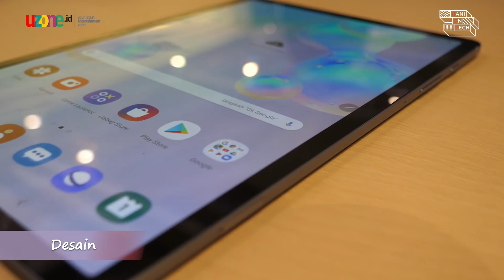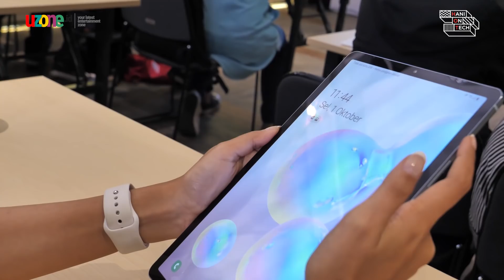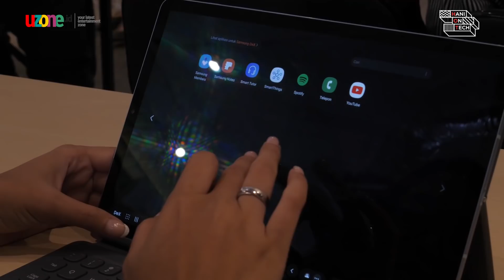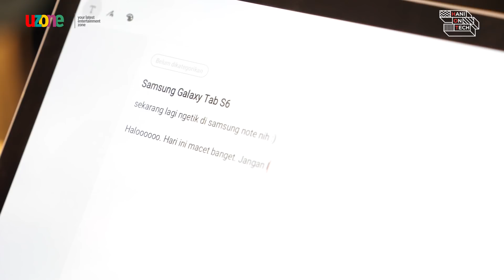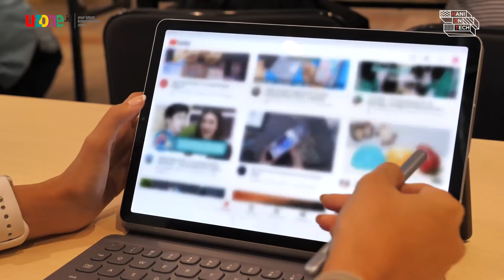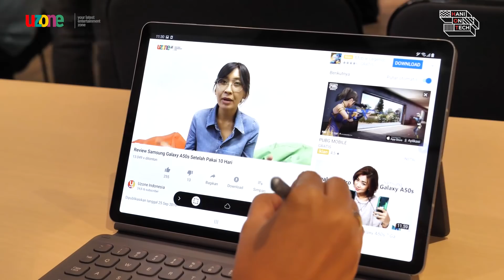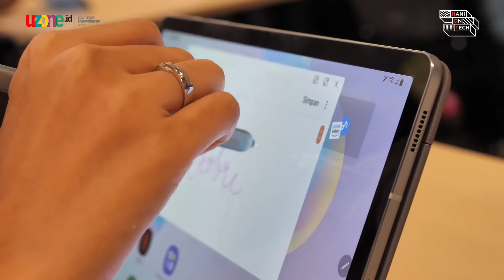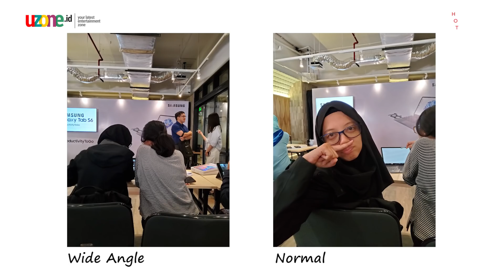Ini 5 Fitur Unggulan Samsung Galaxy Tab S6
Hai Uzoners! Balik lagi sama Hani on Tech HOT dan di video kali ini gue mau bahas soal keunggulan produk terbaru dari Samsung Galaxy Tab S6.

Siapa yang ga suka dengan desain kece kekinian macam ini? Terlebih lagi fitur-fiturnya juga semakin diperbarui dan disesuaikan dengan kebutuhan anak-anak zaman now.

Mau tahu apa aja? Simak videonya sampai habis ya!